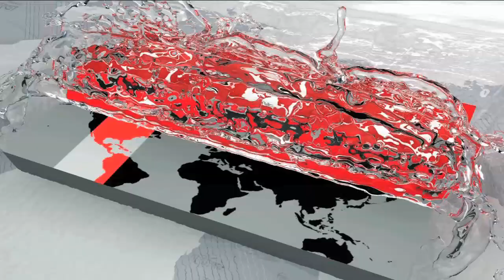'জরিপের ভিত্তিতেই মনোনয়ন দেয়া হবে' | Obaidul Quader | Somoy TV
জনগণের কাছে গ্রহণযোগ্য প্রার্থীকে আগামী জাতীয় সংসদ নির্বাচনে মনোনয়ন দেয়া হবে বলে জানিয়েছেন আওয়ামী লীগের সাধারণ সম্পাদক ওবায়দুল কাদের।

শনিবার (২৩ জুন) সকালে গণভবনে দলে বিশেষ বর্ধিত সভায় তিনি এ কথা বলেন। এসময় প্রার্থী হতে গিয়ে অসুস্থ প্রতিযোগিতা করে দলের ভাবমূর্তি নষ্ট না করার আহ্বান জানান ওবায়দুল কাদের।

Awami League general secretary Obaidul Quader has said that the acceptable candidate will be nominated for the next parliamentary election.

He said this at a special rally in Ganobhaban in the morning (23 June). Obaidul Quader urged not to spoil the image of the party by competing in the ill-contesting contest.